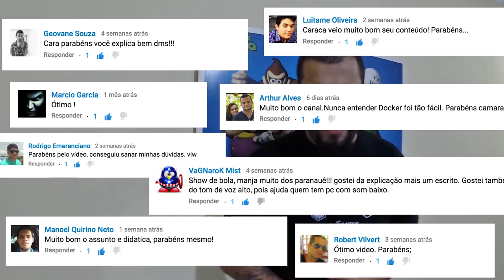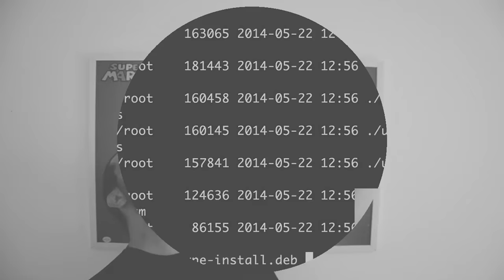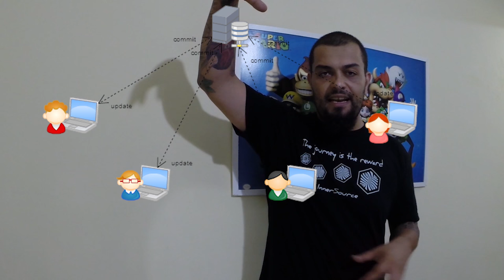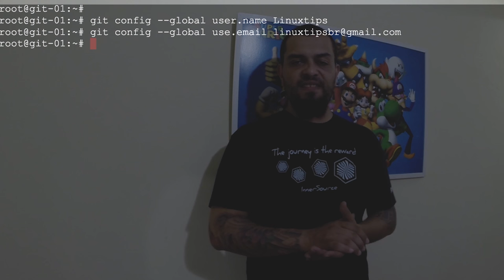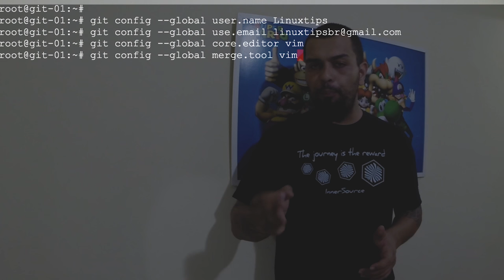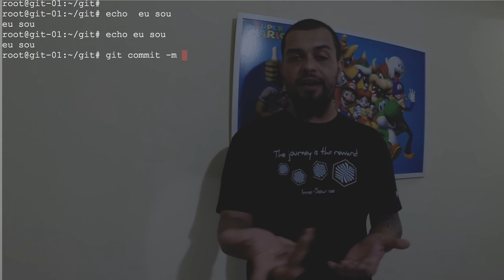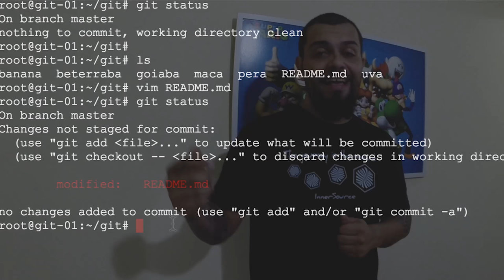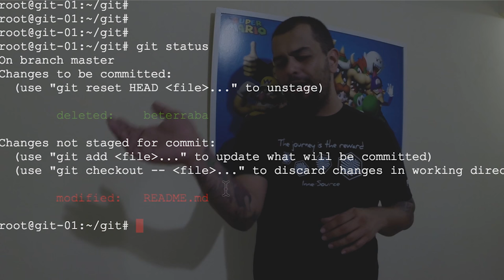Descomplicando o GIT: Conheça a ferramenta criada por Linux Torvalds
Seja bem-vindo ao Canal LinuxTips e hoje vamos falar sobre o GIT!

Sensacional ferramenta criada por Linus Torvalds e de fundamental importância para qualquer profissional de tecnologia! VAIIII!